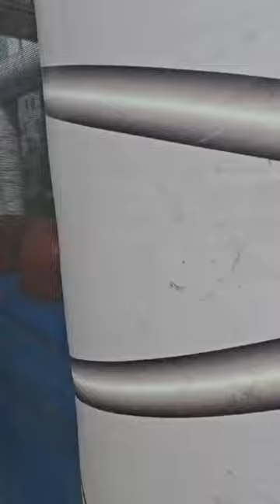פורים שמח 2023